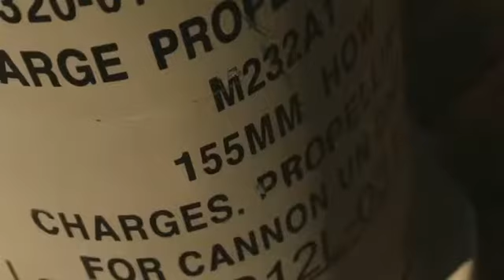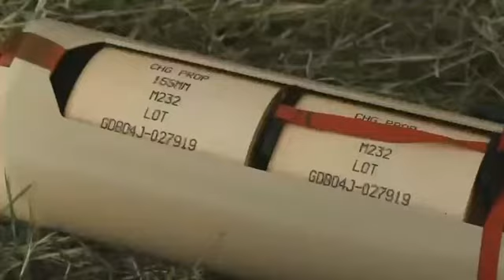Triple 7 Ms